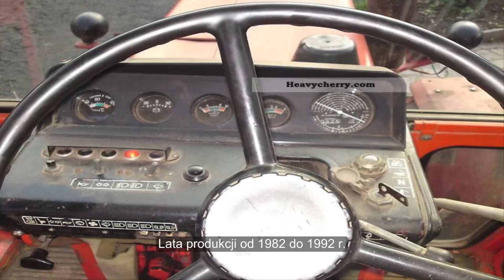MTZ Historia cz2 Seria 500 [HD]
Część 2 Seria MTZ Belarus 500 głównie export na zachód